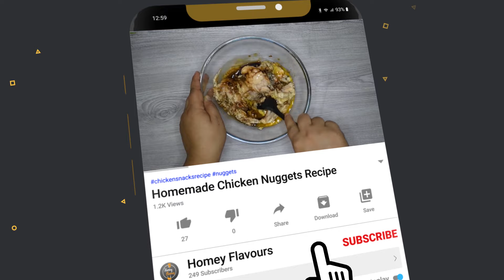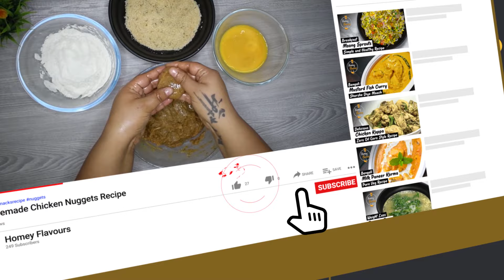Chicken Nuggets Recipe and How to Store | Frozen Nuggets Recipe at Home | Snacks | Homey Flavours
Homemade chicken nuggets are healthier and tastier than the packaged or fast-food options. Make them in a large batch and freeze for later and quick use. Nuggets are one of the most favourite foods of kids all around the world. They're so crispy from outside because of the breadcrumbs and deliciously tender and juicy chicken inside. This recipe is so delicious and easy to make. Here's how to make chicken nuggets at home from minced chicken. All tried tested recipes for restaurant quality nuggets at home.

Ingredients -
Plain bread - 3 slices
Paprika / red chilli powder - ½ tsp
Garlic powder / Garlic paste - ½ tsp
Dried parsley (or any dried herbs) - ½ tsp
Oregano (or any dried herbs) - ½ tsp
Bread crumbs - 1 ½  cup
Black pepper powder - ¼ tsp
Dried parsley - ½ tsp